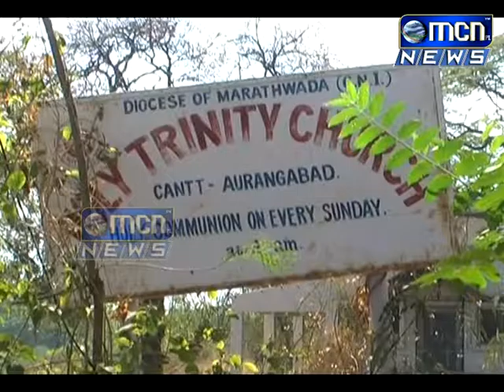नाताळ विशेष मध्ये आज पाहूया ब्रिटीशकालीन होली ट्रिनिटी चर्च आणि खास नाताळसाठी तयार होणाNया केक्सची म